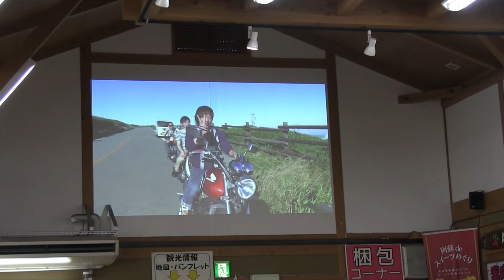道の駅・阿蘇 ◎ビックリ！ [壁面投影 ]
道の駅・阿蘇の大型スクリーン（？）にハイビジョンビデオが投影され、観光客に阿蘇の魅力を動画で発信中！